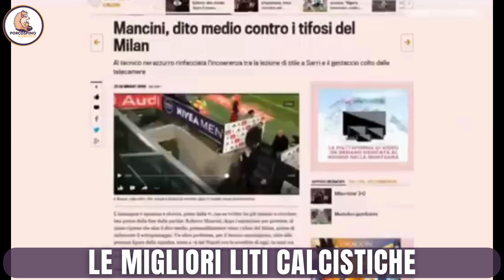LE MIGLIORI LITI CALCISTICHE ITALIANE, da CONTE e MIHAJLOVIC, a CAPELLO e ALLEGRI!